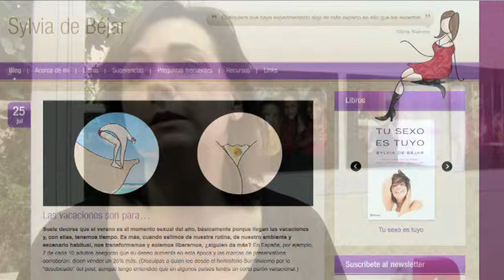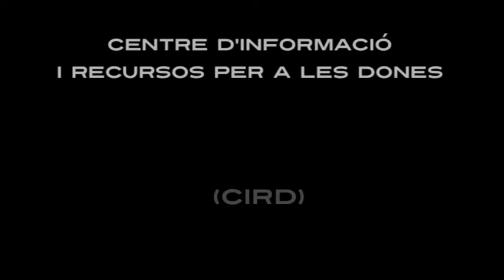Presentació del llibre, "Deseo" de Sylvia de Béjar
Desenvolupada en el Centre d'Informació i Recursos per a les Dones (CIRD)